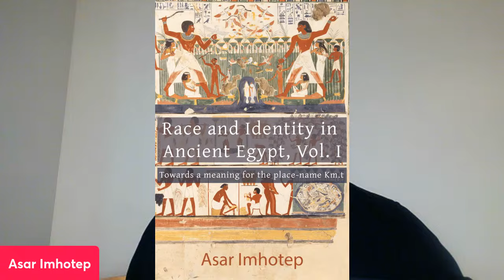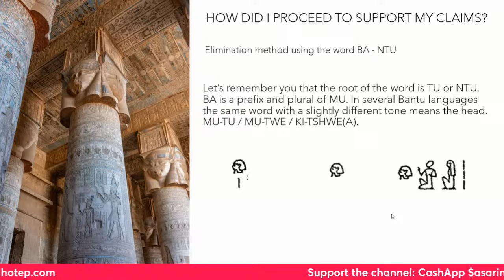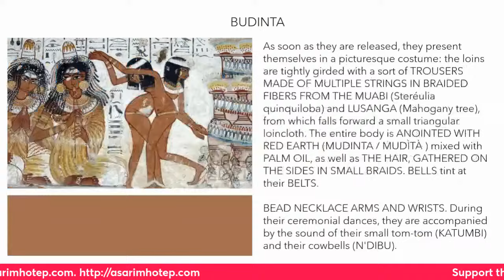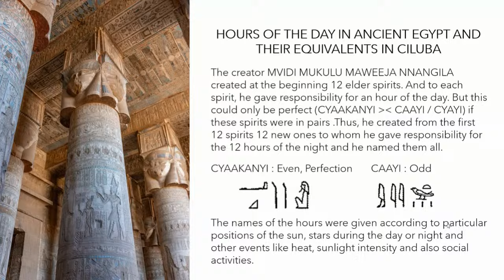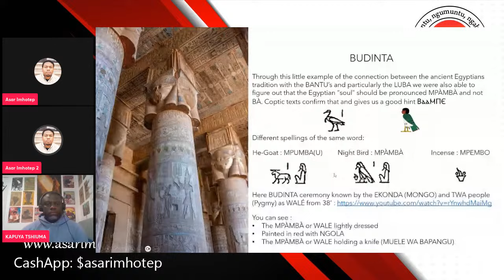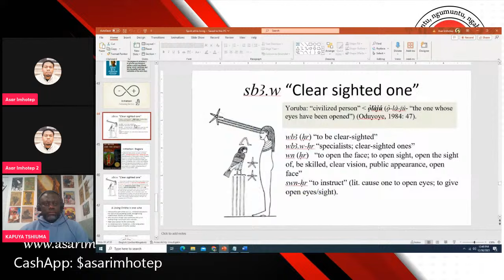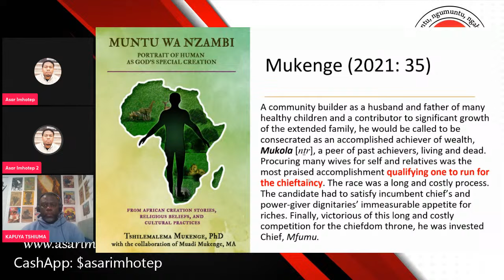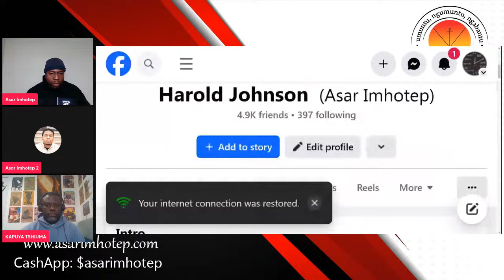Interview: Kapuya Tshiuma (Ancient Egypt and Bantu)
Join me on Imani (Saturday) December 30th at 11AM Eastern time (6 PM IDT) at the Mbongi as we welcome Kapuya Tshiuma out of Israel via the Democratic Republic of Congo. We will discuss his life and journey towards the discovery of the relation between Bantu languages (like ciLuba), its culture, and ancient Egyptian. He will also demonstrate some of his findings through a live presentation. In addition, we will discuss the role Dr. Mubabinge Bilolo has played in Bro. Kapuya's ongoing journey.

Umoja - Sunday
Kujichagulia - Monday
Ujima - Tuesday
Ujamaa - Wednesday
Nia - Thursday
Kuumba - Friday
Imani - Saturday